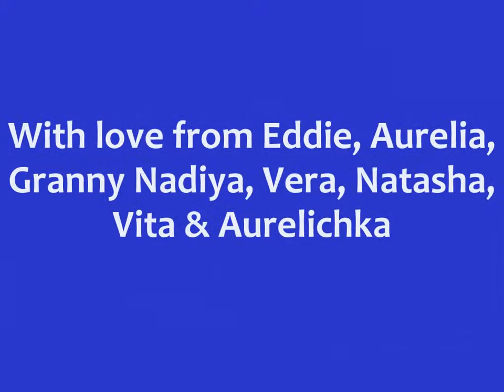Happy 55th Birthday Igor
With love from Eddie, Aurelia, Granny Nadiya, Vera, Natalya, Vita & Aurelichka